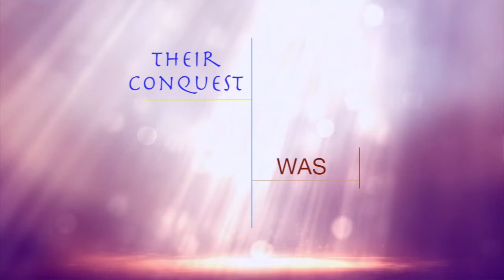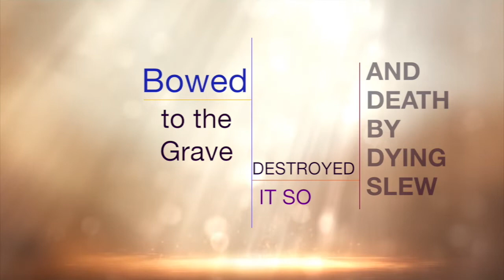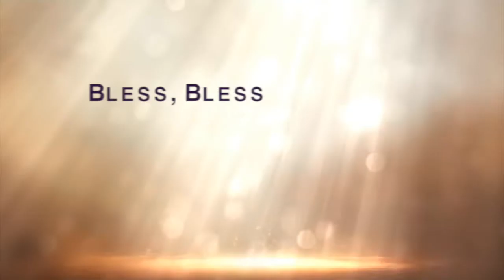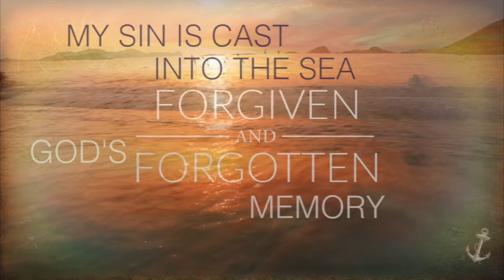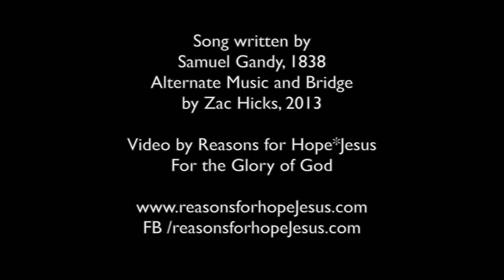His Be The Victor's Name - The Vile Accuser Roars of My Sins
A beautiful song of old put to new music. The words are profoundly encouraging.  Though Satan accuses, Jesus forgives.  Enjoy!
Lyrics by Samuel Gandy, 1838, Music by Zac Hicks, 2013